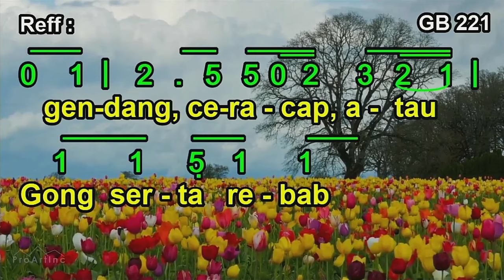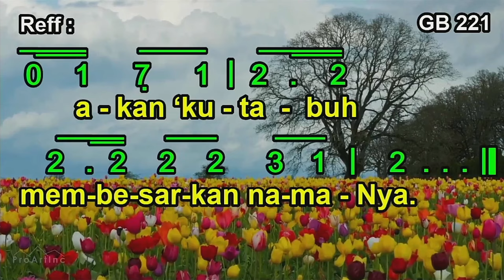GITA BAKTI 221 - JIWAKU INGIN BERYANYI